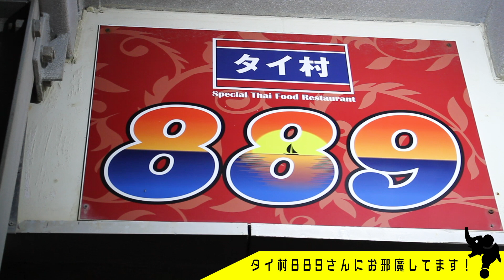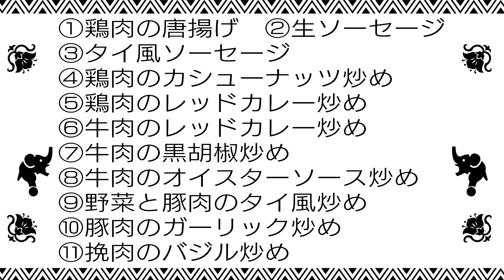HiHi Jets【喜怒哀楽グルメ】気持ちは一緒！タイ料理食べたいだけなのに…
どうも～何料理が好きかと聞かれたら、今は間違いなくタイ料理が大好きなHiHi Jetsです！
今回は、前回に引き続き鎌倉からお届け！タイ村889さんにお邪魔して「タイ料理のグルメ企画」を行いました。

ルールはよりシンプルに！今まで行っていた値段予想などではなく、
食べたい料理を３人が発表して全員の答えを揃えたら食べられるというもの。

しかも食べたい料理をお互いにプレゼンしあうという完璧にホームな状況に持ち込んで
このゲームに挑戦しました。なぜなら僕らは仲良くご飯を食べたいだけだから…。

最後はちょっとだけ道がそれてしまいましたが、やっぱり平和が一番！
満腹 is beautiful これからもグルメ企画はやめられないですね。
次は何料理に挑戦しようかなぁリクエストがあれば是非！！